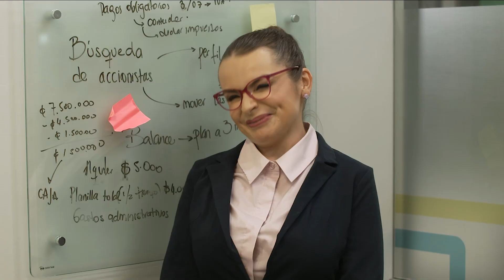La Ofi T2 - Capítulo 04: ‘’La Impostora’’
La Ofi T2